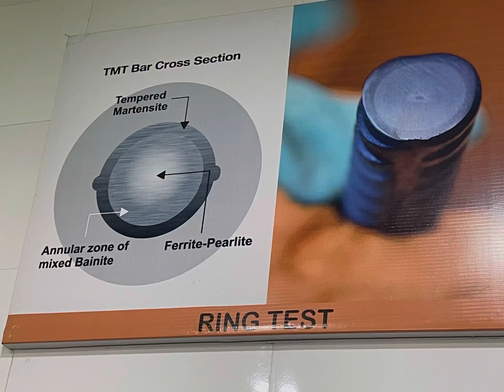Ring Test For TMT Bars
Ring Test is is performed for Assessing Quality of TMT Steel Bars it is very important Test to know the quality of steel